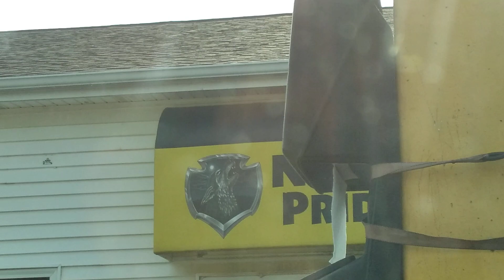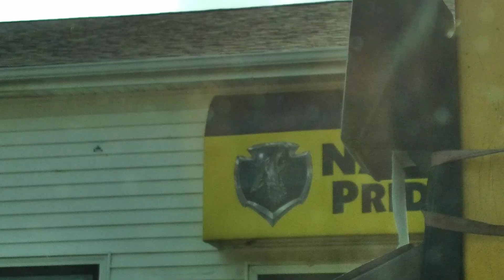Native pide Travel plaza